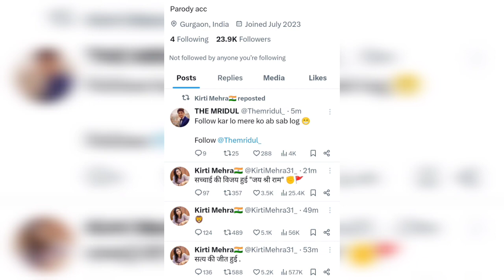kirti Mehra Emotional 😢 Elvish Yadav Bail And Family Mom Dad